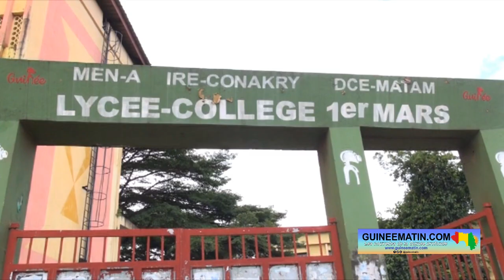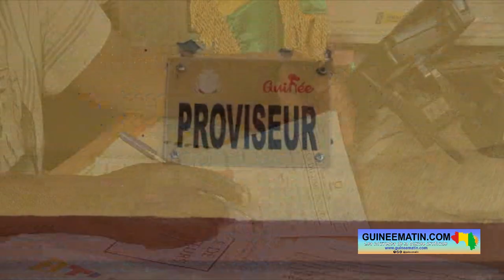🔴Rentrée scolaire 2024 dans la commune de Matam : voici les besoins aux Lycées 1er Mars et Coléah